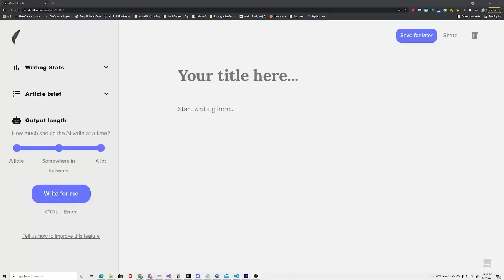Two AIs Compare the Human Mind to the Mind of an AI. (GPT-3)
In this video two AIs are comparing the minds of humans to the kind of mind an AI has. What will the singularity bring to our society?